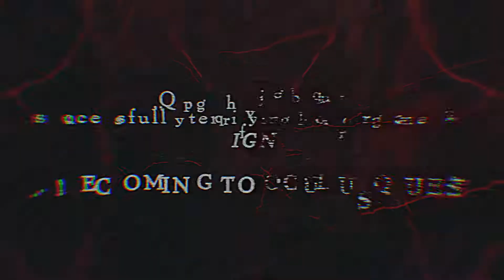Blair Witch Oculus Quest Edition - Trailer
Blair Witch Oculus Quest Edition was named one of the top 25 VR games of Winter 2020 by Upload VR! This port was done by the Incuvo team.